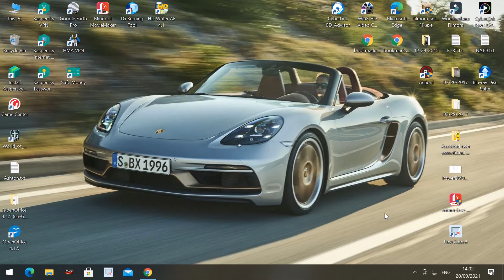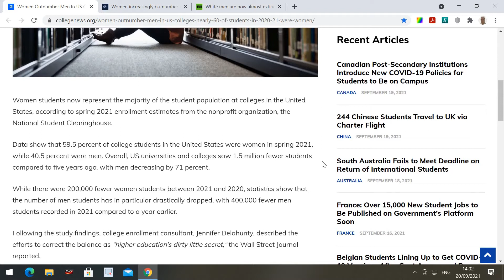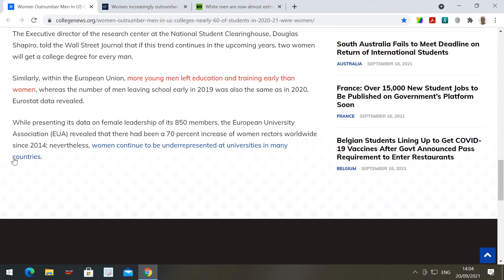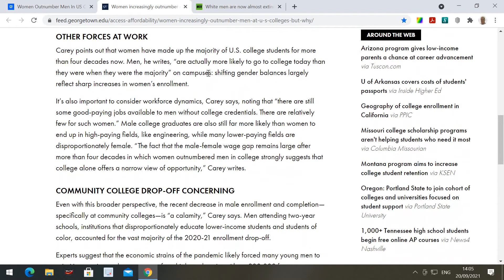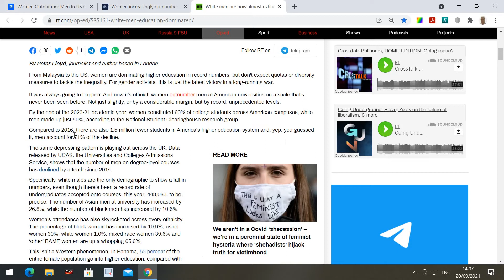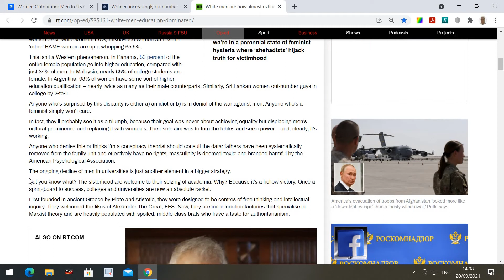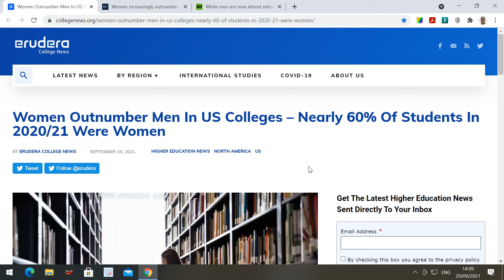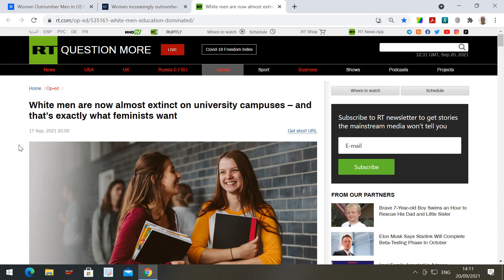Women surprise surprise now out number Men in US colleges.